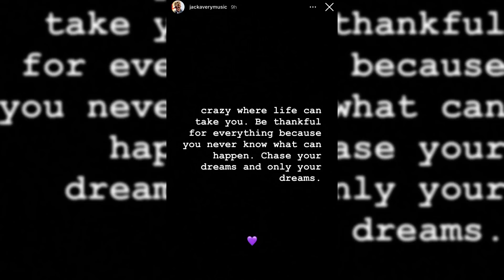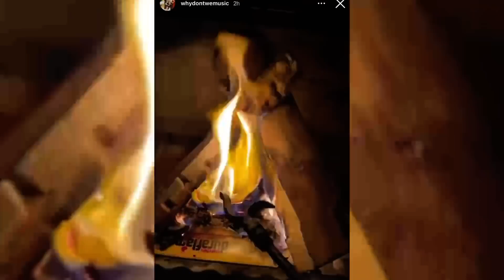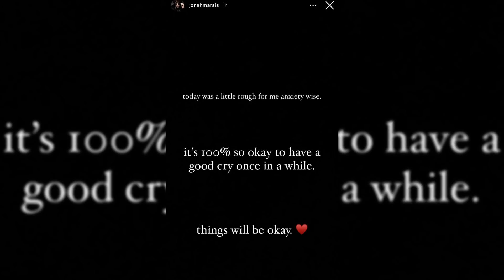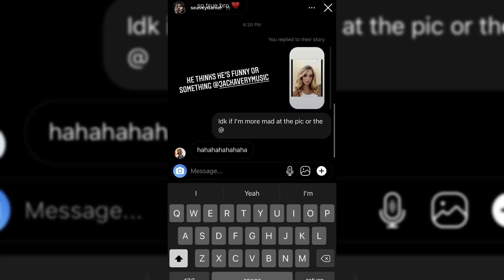WHY DON'T WE WEEK 19 UPDATE (JACK AND LAVENDER, SNOWBOARDING WITH DANIEL)